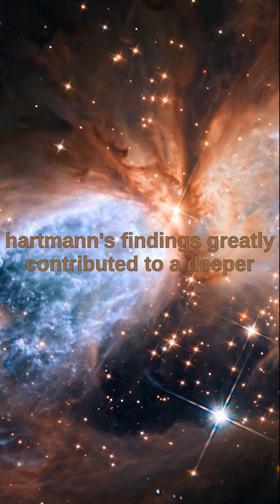The inclination of earth's magnetic field discovered by Georg Hartmann